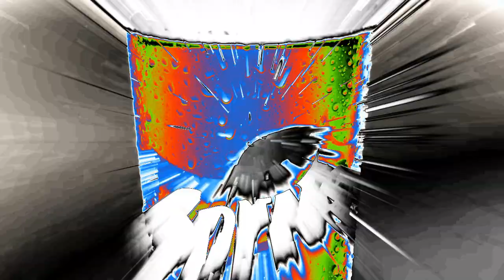Full Best Animation Logos In JitterFramesRays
Requested by: @sitdown3thevegasprofan5757

Source by: @Aggressive_Uzi_Doorman_MD_2006